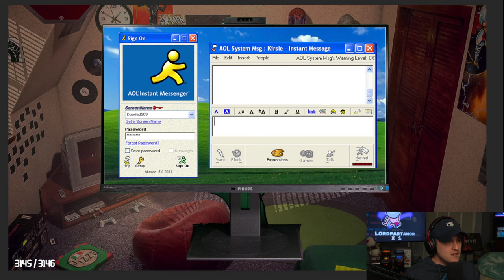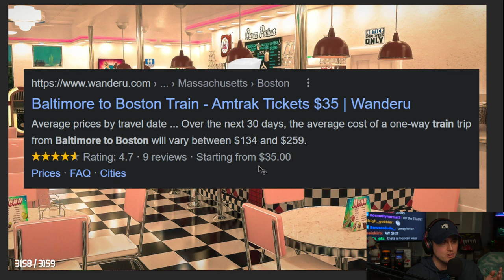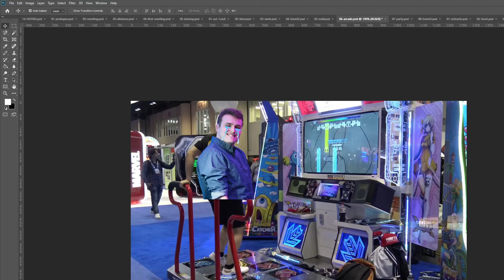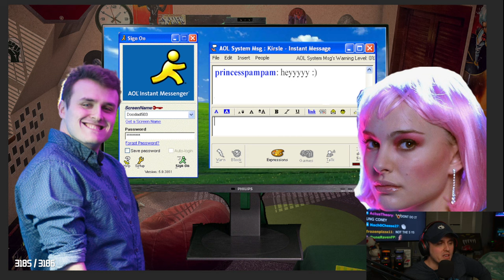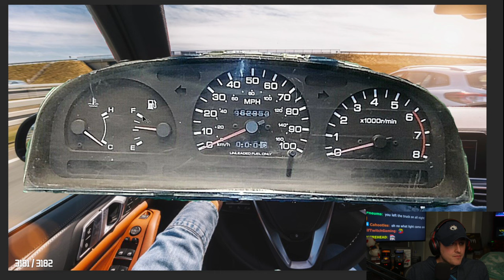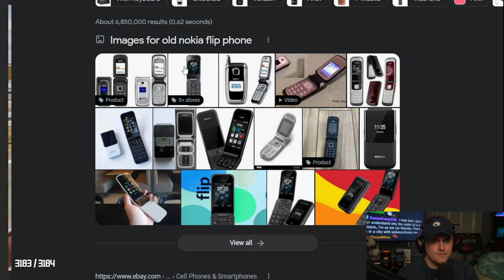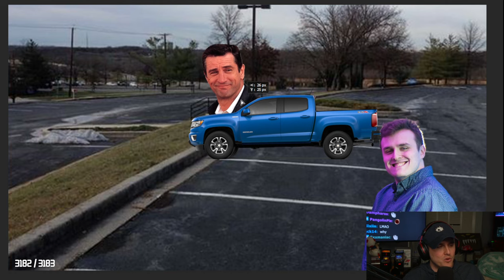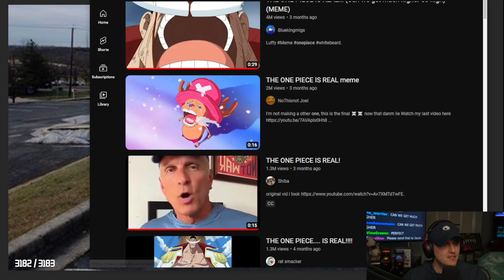Coney Tells The FULL $5000 Booty Call Story (12/6/22)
Coney recounts the harrowing tale of the $5000 booty call.